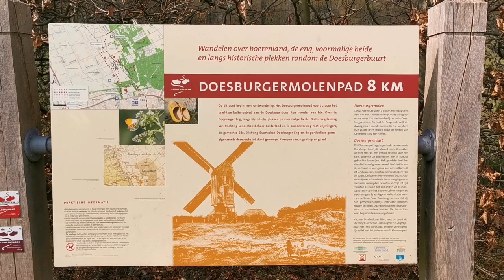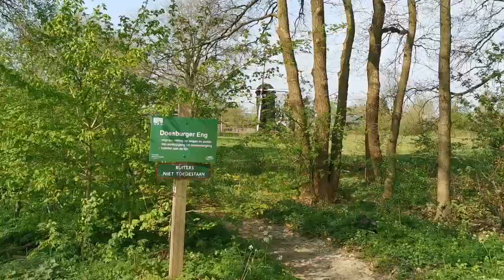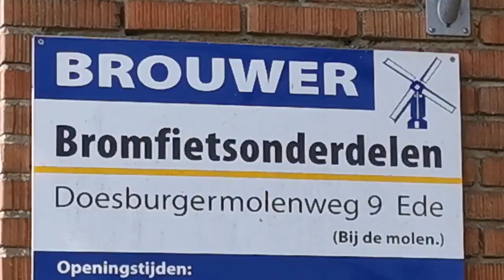NEDERLAND Klompenpad Doesburgermolenpad in Ede 8km 1e paasdag tijdens corona crisis